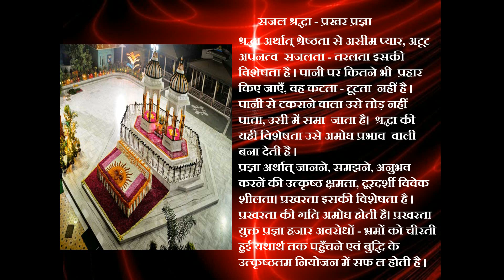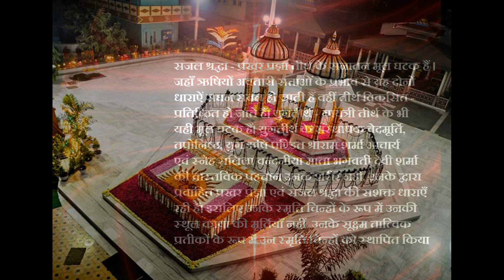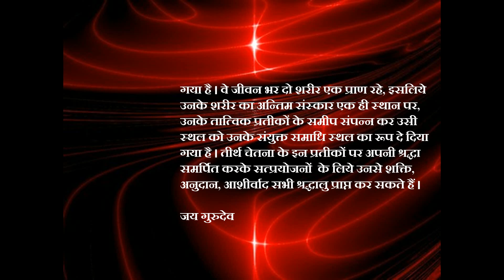सजल श्रद्धा -प्रखर प्रज्ञा- गायत्री तीर्थ शांतिकुंज हरद्वार